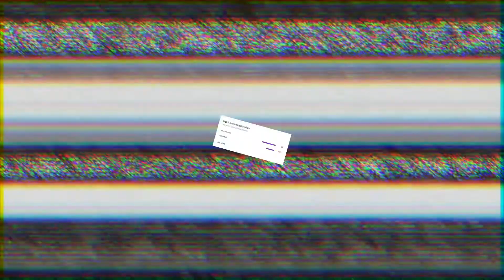Golf Blitz Remix #7 - STOP IT NOW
I am trying to hit 500 Subscribers by the end of May!